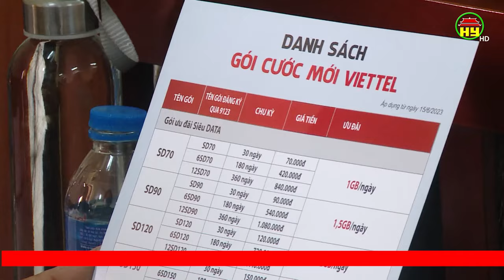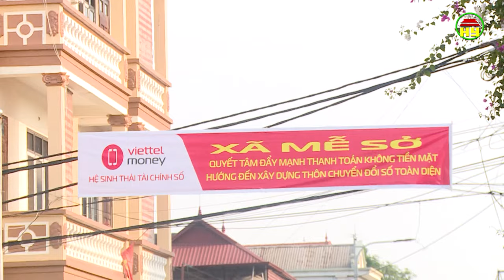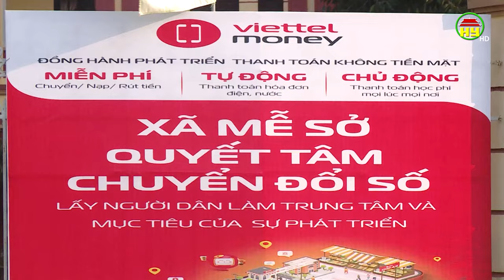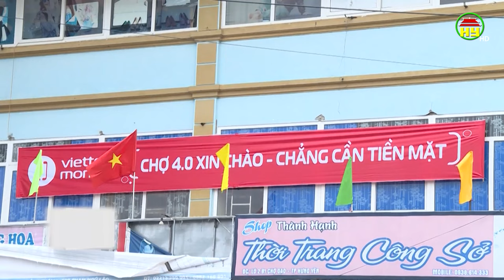Triển khai mô hình điểm xã chuyển đổi số - thanh toán số